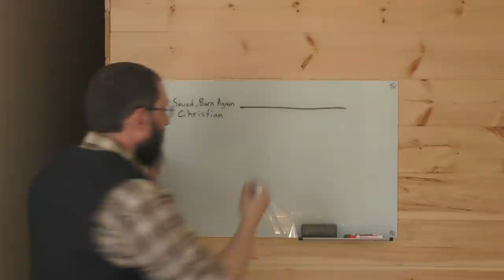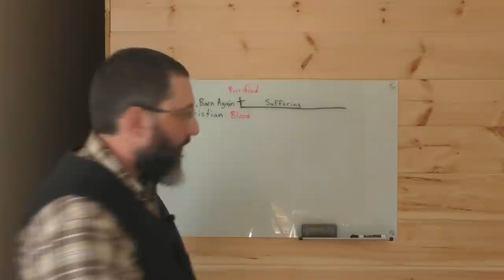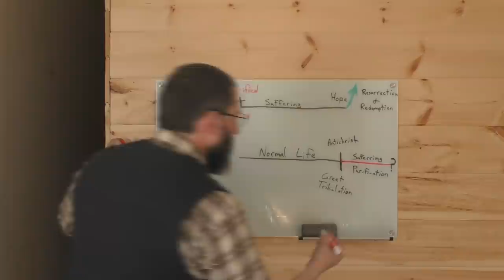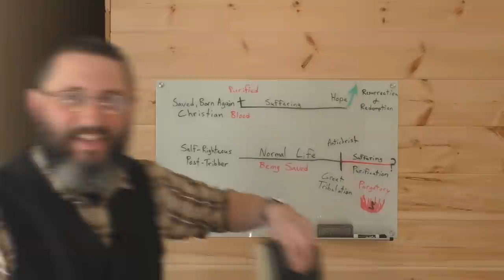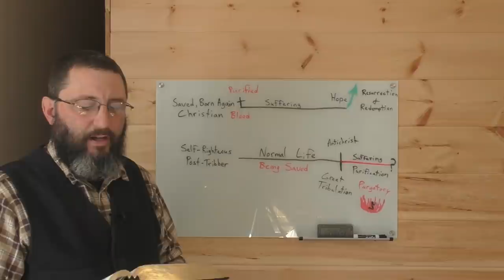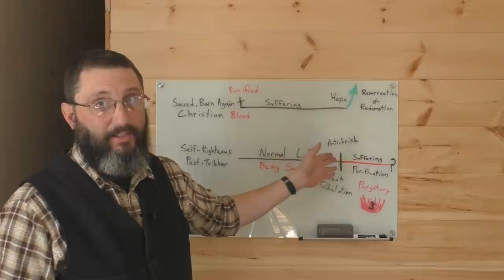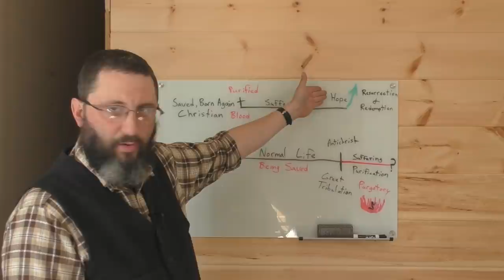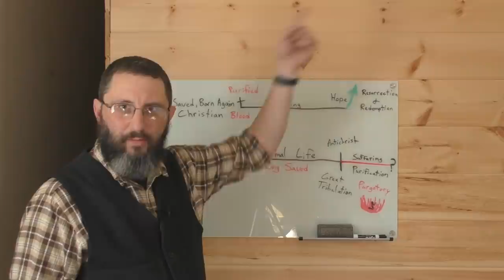Why Post Tribbers Don't Understand Christian Suffering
This sermon is just more proof that anyone who is looking to see the Antichrist, is completely LOST and ignorant of the life of a truly born again Christian.